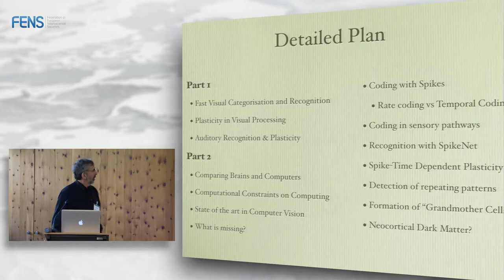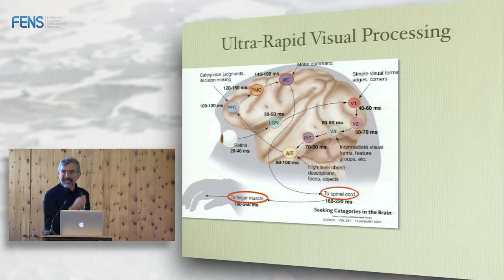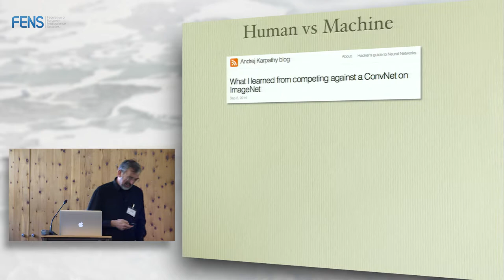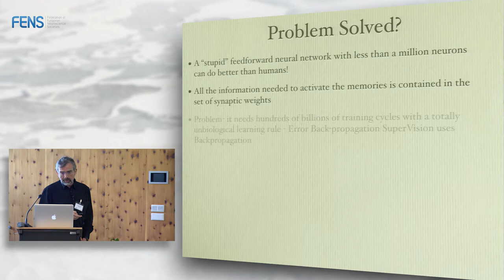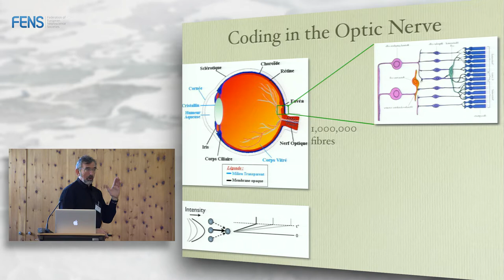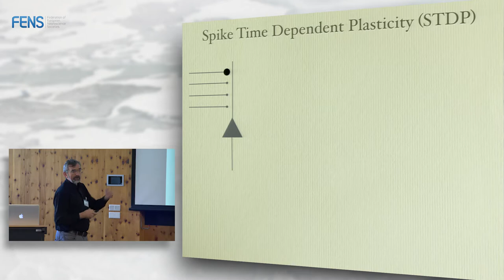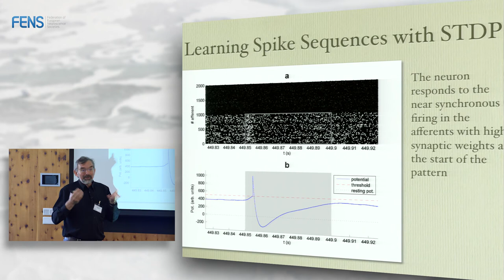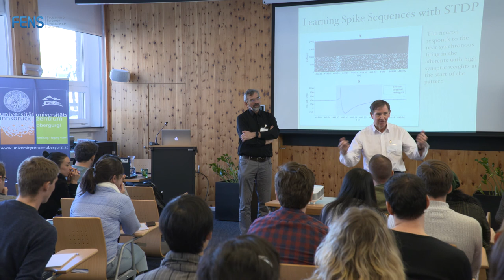Simon Thorpe - How can the brain store memories that last a lifetime? - Part 2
Prof. Simon Thorpe from CNRS, CerCo, Toulouse University, UMR 5549, France on “How can the brain store memories that last a lifetime?”, at the FENS Hertie Winter School 2016 on Memory mechanisms in humans: from physiology to behavior and computational models, 11-17 December 2016, Obergurgl, Austria.